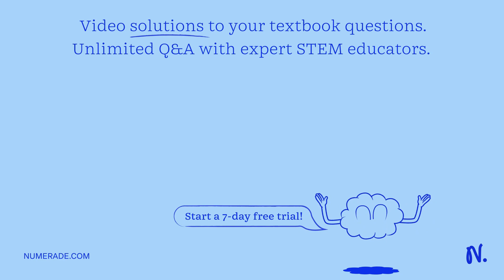Arsenic acid is a triprotic acid with Ka1=5 x 10^-3, Ka2 = 8 x 10^-8, and Ka3 = 6 x 10^-10. calcula…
Arsenic acid is a triprotic acid with Ka1=5 x 10^-3, Ka2 = 8 x 10^-8, and Ka3 = 6 x 10^-10. calculate [H+], [OH-], [H2AsO4-], [HAsO42-], and [AsO4^3-] in a 0.20M arsenic acid solution.

Join Numerade today at:
DiscoverthePowerofLiquids:BoostYourHealthandWellnessToday!